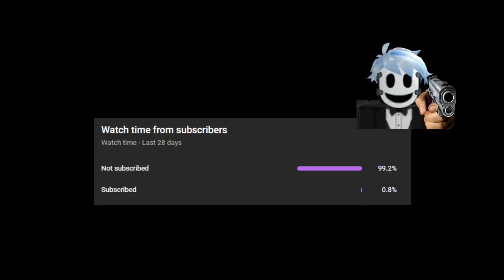Roblox Bedwars Best PVP Method | Win every fight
It's good for people that have low fps and high ping 300-500

get better at pvp roblox bedwars combo tutorial best sword pvp method and pro pvp like tanqr tips